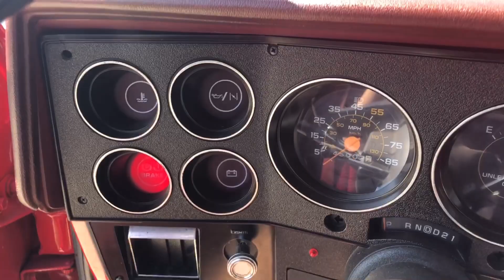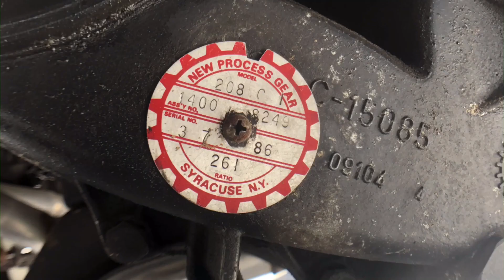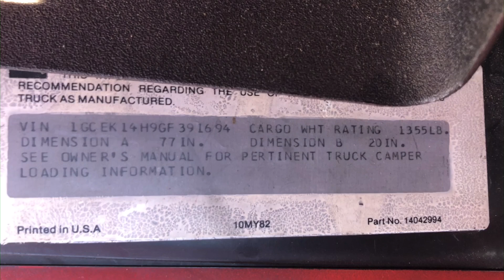1986 Chevrolet K10 Short Bed SOLD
1986 Chevrolet K10 Custom Deluxe
145K Original Miles on super straight Short Bed 4x4 Truck
Matching SPID, VIN and Title with Car Fax documentation
Model CK 10703 with Apple Red Paint Code 72
Code VEE1 = Burgundy Vinyl Interior now Burgundy Velour Cloth Bench Seat

350 Crate Motor installed 6/2017 with only 2K miles
700R4 Factory Automatic Transmission
Power Steering, Air Conditioning, Tilt Wheel, Cruise Control, after market stereo, LineX Bed Liner, new BFG Tires 2018
Chrome Plated rear bumper, Front Bumper Guards
3.08 Rear Axle, Cross over newer exhaust and muffler
Clear California Title and Current CA DMV Registration
Will Pass California Smog Requirements

Paint is 8.5 out of 10 with few tiny minimal chips, touch ups, scratches. No bubbling No Cracks in paint, No Bondo, Super Straight body with near perfect door and body lines. Doors close perfect as does tail gate. Hood pops up just like it should. Rockers panels are original and look amazing.

Interior is very stock and very basic that has not been customized or cut on except radio compartment with box speakers behind bench seat. Bench seat has no rips or tears and show no signs of wear. Dash is original and has one crack in the middle, rest looks near perfect.
Doors have never been cut and bottoms or door panels have had zero rust or repair. (See Pictures)

Undercarriage is very original except exhaust and shocks. Has had a perfect 2.5 inch leaf spring lift kit installed with blocks in rear. Bottom of bed appears factory finish as is the whole undercarriage. Not been painted or altered since new so not show quality, however perfect for driving.

Condition is between Show quality to an exceptional clean driver. Glass is all original except windshield and super clear from garage storage. New Wing Windows and other bright work and trim parts. Every aspect of this K10 Square Body 4x4 is appealing in appearance and functionality. AC needs serviced to blow cold, Cruise Control currently non functioning. Overall condition is outstanding in terms of originality. (See Pictures and Video)

This truck rides and drives exactly how it should. (See Video Above)
Car Fax is available upon request. If your looking for a extremely well taken care of unmolested 4x4 Chevy Truck then you found it. Presentation on this rig is pure and honest, rare to find in this color and condition. Receipts from 2017 engine install and previous Chevy dealer service records included.